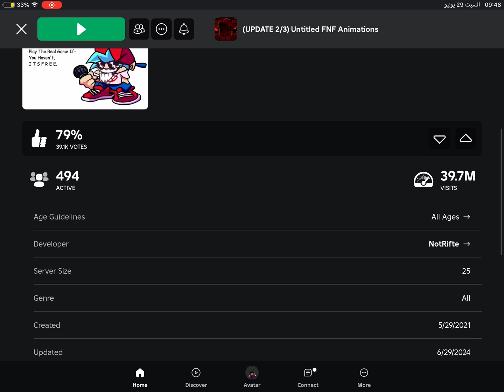Hope you enjoyed the video